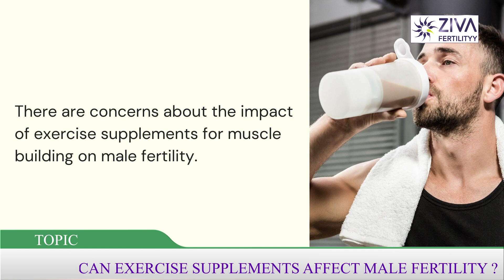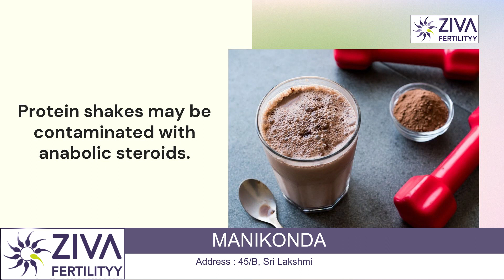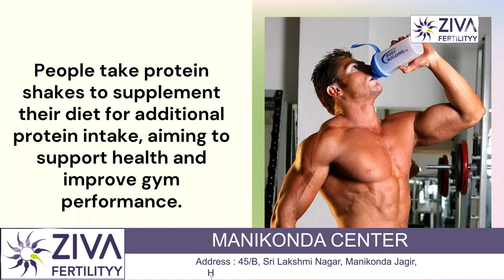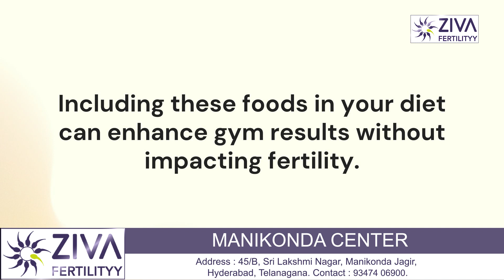Exercise Supplements Affect On Male Fertility | Protein Powder | Dr C Suvarchala | ZIVA Fertilityy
Dr. C Suvarchalaa (Scientific Director, Masters in Clinical Embryology (Australia & UK, PhD (Genetics)) - Topic: " Exercise Supplements Affect On Male Fertility  " - ZIVA Fertilityy English -  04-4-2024

Ziva's Success story:
1)  24+ Years of Experience
2)  Around 90% Success Rate
3)  10,200 ICSI Cycles
4)  2,200 IVF Cycles
5)  3+ Centers in Hyderabad